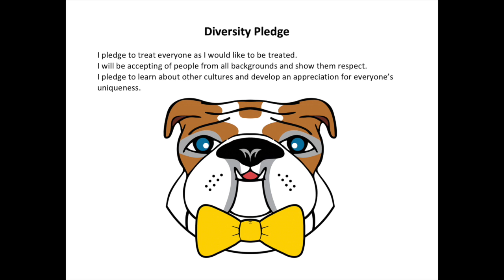McDTV Morning Announcements - October 20th - Day 4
This video is about McDTV Morning Announcements - October 20th - Day 4